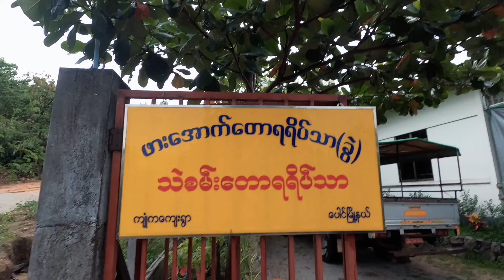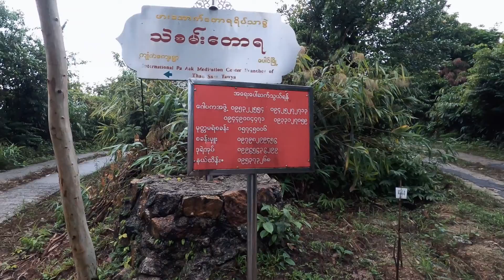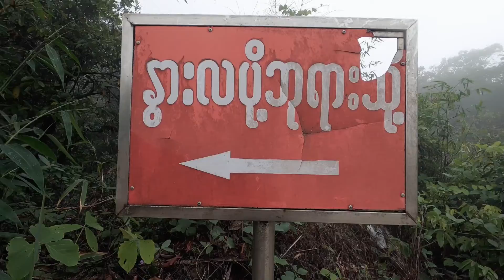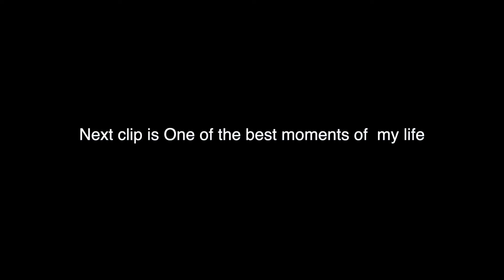မြူတွေကြားကသူမအလှ | Foggy Mountain Hike in Myanmar(worth it?)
After staying home a long time, I just needed this fresh air and nature. So I hiked a mountain near my town. Met with incredible people and beautiful scenery. More in the video.